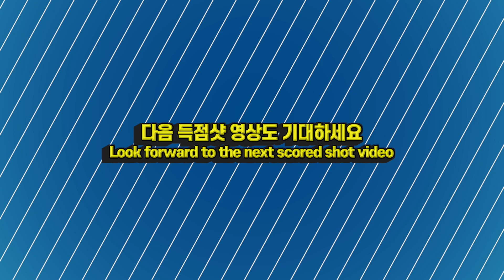🔴🟡⚪️ Torbjörn BLOMDAHL Skill "오늘 본 샷은 외워버리기" [브롬달 37가지 당구 스킬]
(17~18번 샷은 없습니다)
㊙️ 당구실력향상 비법은 좋은 경기 반복시청으로 '샷 이미지'를 뇌에 각인시키는 거죠^^